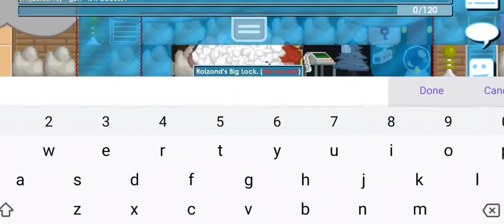Growtopia | RARE WORLDS EXPIRED!!!! (BUYGUILD, SN)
wow 179 day inactive lock that expired and became 180 days wowoowowow so cool